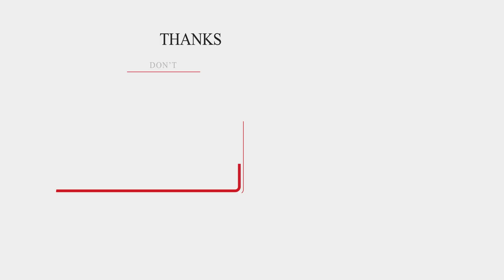Chithi 2 - Episode 35 | 6 March 2020 | Tamil Serial | Nettv4u